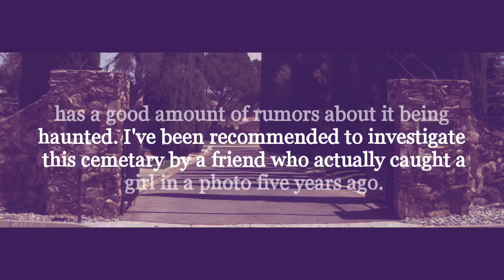Sunnyslope Cemetery in Beaumont - ghost pic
We have to come back for a part 2 just based off this pic!

Questions about my camera and ghost hunting gear?

Camera - Nikon A900
Mini Tripod
Large Tripod

K2 meter
Digital voice recorder
Rem pod

Night vision
You have to see this mini night vision cam and the price is like "WHAT"

Portable charger

How I get those smooth shots
Zhiyun smooth q is the best go pro and phone stabilizer.